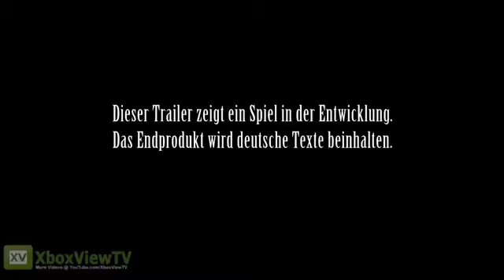Final Fantasy XIII-2 - Brandneue Umgebungen der Spielwelt (DE)1219